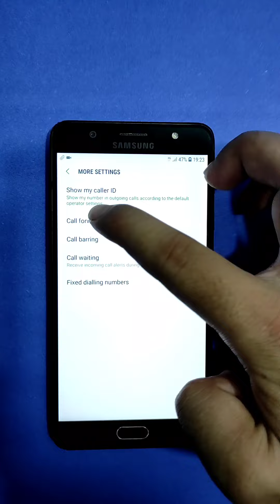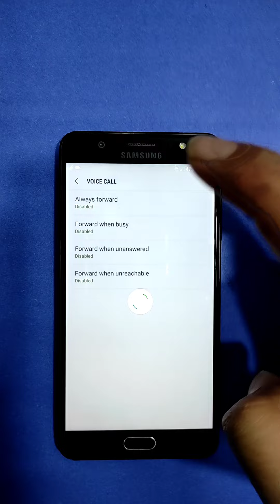How To Secure Your Whatsapp Account 2020 Trick !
Is Video Mein, Main Apko Btaonga k ap Log Kistrha Apny WhatsApp Account ko Save KR Skty Hain .agr apny Ya trick Sikh Li to Koi Bhi apky no Py WhatsApp Nahi Bana Skta